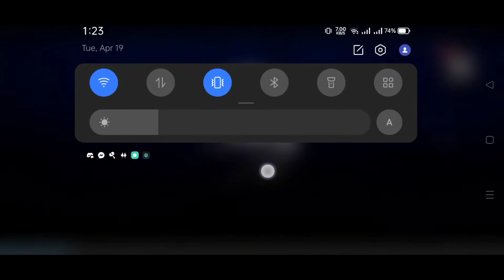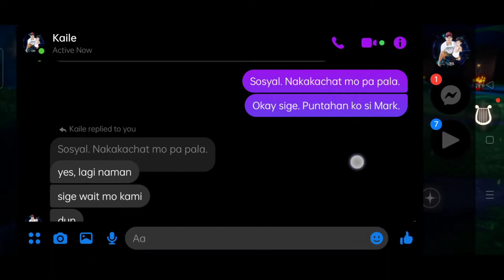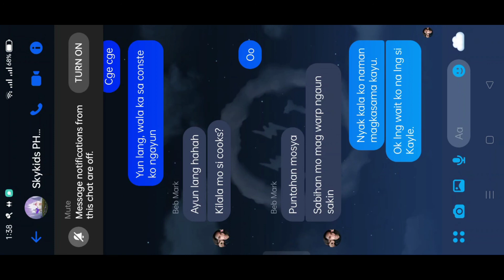Sky Diary : 04/19'22 (04'18/22) Days of Nature begins (Day 1)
04/19'22
01:21 AM 🇵🇭